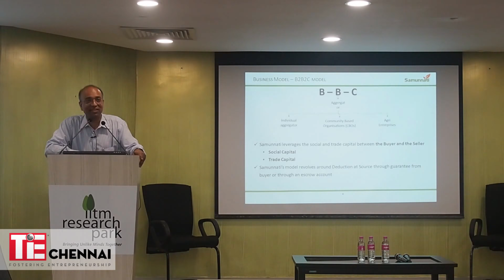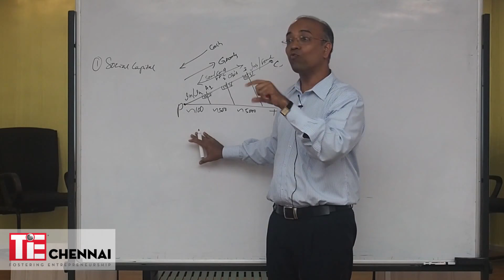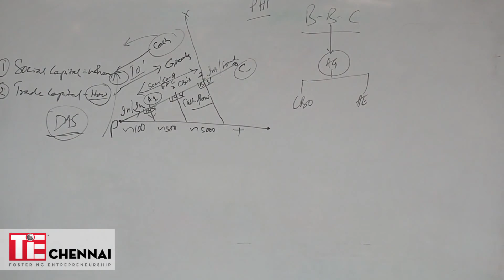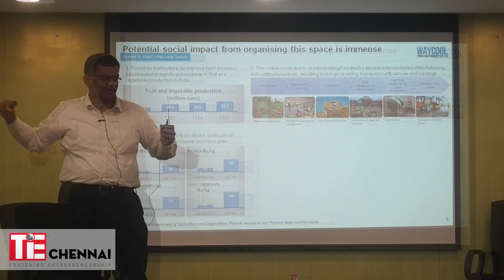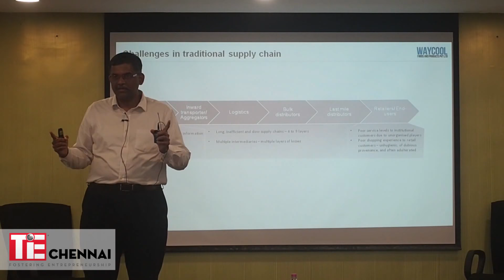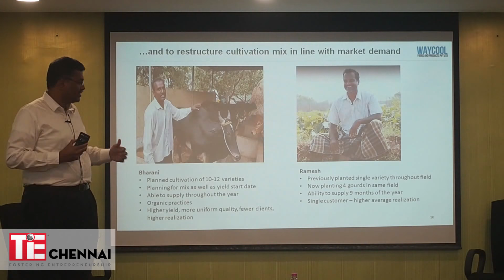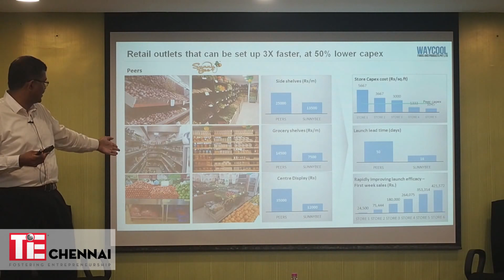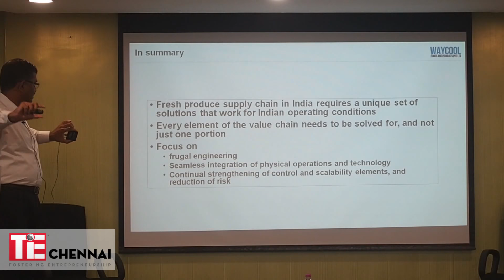Agri Value Chain - Trends and Opportunities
Value chains may include a wide range of activities and day by day the trends in the Agribusiness Industry in India are evolving.  From Burning issues to look for in this fast growing sector to the Business potential and opportunities in this sector, this session  will explain about the growing opportunities, need for the technology in the space of Agribusiness in India  and much more.